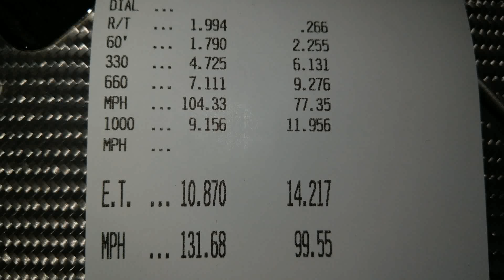World's First 10 Second Lexus ISF - 10.87 @ 131.6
2010 LEXUS IS-F
RR Racing Supercharger Kit
E85 Fuel
83mm Pulley (8 psi)
Forged Rods & Pistons
PPE Headers
Joe Z Exhaust
17x7.5 ISF Replica Wheels
225/45-17 Hoosier Drag Radials

60*F at track  200da